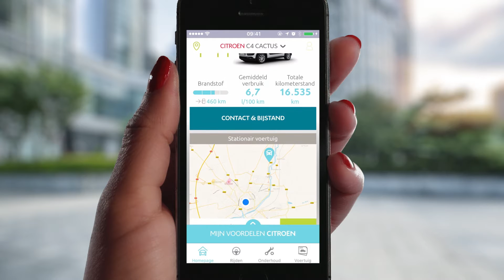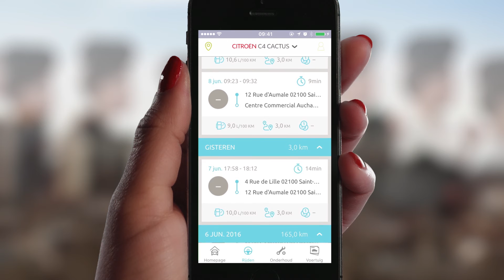My CITROEN Mobiele Applicatie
Download de My Citroën app op uw iPhone of Android smartphone en raadpleeg al uw gepersonaliseerde diensten